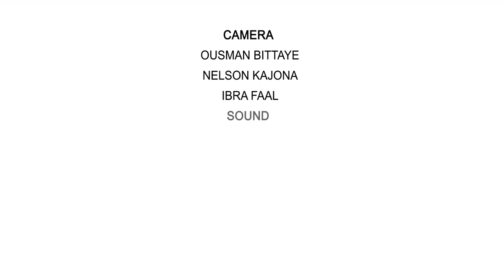KEBBA KATCHA EP004 BAKARY BADJIE